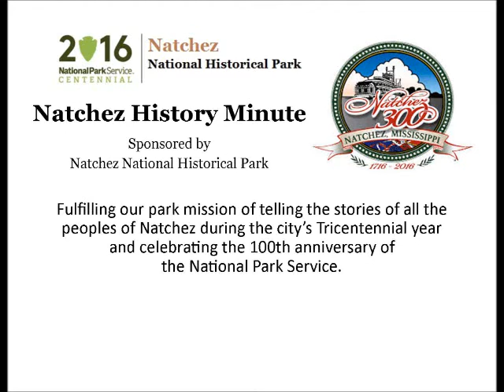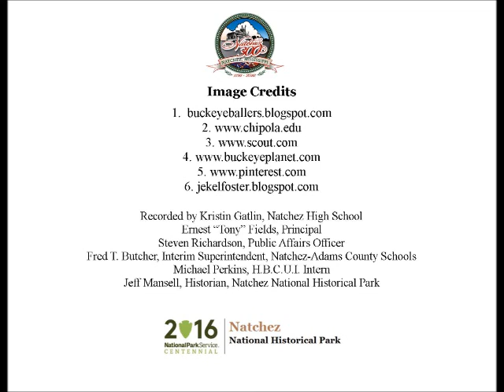Jul 22 Shooting Hoops on European Courts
Kristen Gatlin, a recent graduate of Natchez High School, presents a Natchez History Minute about professional basketball player, Ja'Kel Foster who was born in Natchez on this day, July 22 in 1983.  A standout at Ohio State University, Foster plays in the European basketball leagues.